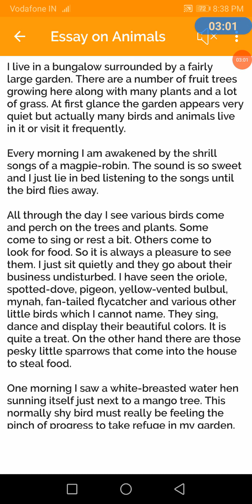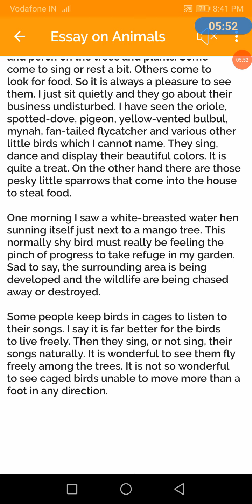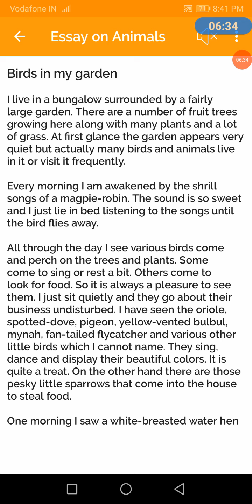essay on birds in my garden //essay on birds in my garden in English